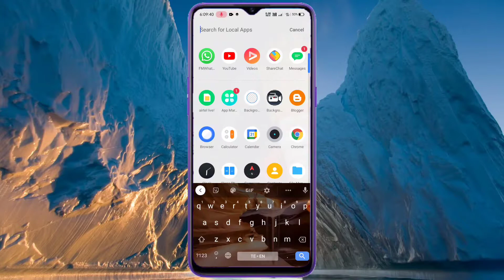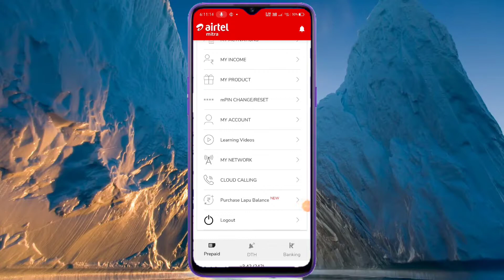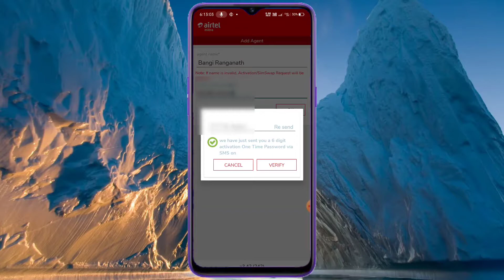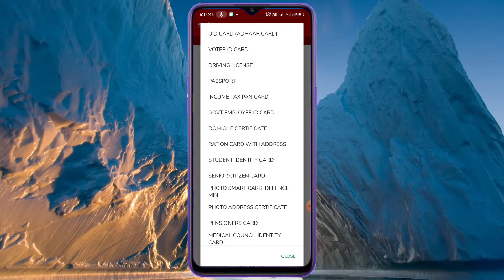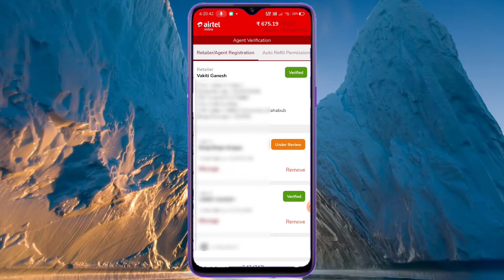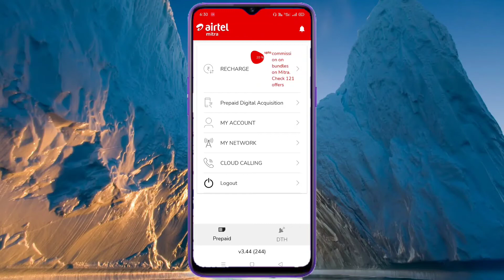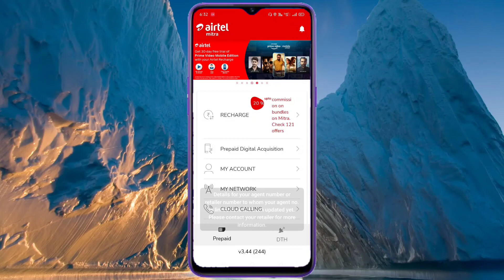How much in Airtel Mitra app How To Register First Time Agent From Retailer KV Telugu Tech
1) Phonepe
40+ Crore Indians pay with PhonePe. It's 100% safe & secure.

2) Google Pay App
I’m inviting you to use Google Pay, a simple and secure payments app by Google. Here’s my code (Ia1kw)- just enter it before your first transaction. On your first payment, you will get a cashback of ₹21.

3) Paytm
You and your friend will get cashback within 7 days after being eligible for cashback. If your friend is referred by multiple Paytm users, the cashback will be processed to the Paytm user whose shared invite link was clicked before linking the bank account with Paytm UPI

4) Airtel thank app
If the Referee is a prepaid customer, he/she shall also be eligible to receive Free 2 GB data upon downloading and registering on the Airtel Thanks App for the first-time. This free data will be automatically credited to the Referee's data balance once the registration on the Airtel Thanks App is completed.

5) Airtel Payment Bank
Airtel postpaid referral program is a simple 3 step process which rewards both you and your friend with Rs 150 bill discount coupons. All that you need to do

Followers Follow Me Socal Media